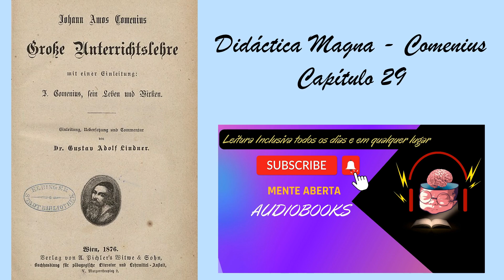[AUDIOBOOK] Didáctica Magna - Comenius | Capítulo 29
Didáctica Magna - Comenius | Capítulo 29 [AUDIOBOOK]

Publicado pela primeira vez em 1632, no idioma tcheco Didactica Magna, é ainda hoje considerada a obra capital do teólogo, filósofo e pedagogo tcheco Comenius.

Neste livro o autor apresenta sua concepção de educação, bem como os princípios e métodos em que se baseia, concedendo ao indivíduo, pela primeira vez, um papel de liderança no processo de aprendizagem.
Foi aqui nesta obra que Comenius, de modo surpreendente lançou as bases da educação para todos os homens e para todos os povos.
Sua importância para o mundo da educação é singular, pois, ao escrever sua grande Didática, contribuiu para criar uma ciência da educação e uma técnica de ensino, como disciplinas autônomas.

. *Gostou desse Audiolivro?

Nós do Mente Aberta Audiobooks acreditamos que quando você ouve e lê o livro o seu aprendizado é ampliado, assim, recomendamos que compre o livro impresso. Além disso, essa é uma forma de honrar e agradecer a/ao autor/a.

Caso deseje intensificar o seu aprendizado, agora pode obter esse livro sem sair de casa, no formato físico ou digital , ai você escolhe. Mais detalhes sobre a aquisição deste e outros títulos nos comentários.

 👍 Clique em GOSTEI se gostou desse vídeo!

Conheça outros Audiobooks do nosso canal Mente Aberta Audiobooks que podem te auxiliar a compreender melhor o mundo da educação, bem como das ciências sociais e humanas:

🙋‍♀️🙋‍♂️Nosso trabalho aqui é todo realizado de modo voluntário.

🔴ATENÇÃO:
Queremos registrar que o canal Mente Aberta Audiobooks não viola nenhuma lei brasileira, nem as normas do Youtube ao distribuir conteúdo de maneira não lucrativa para os deficientes visuais. Caso editoras se sintam no direito, podem pedir que tal conteúdo seja monetizado em prol dos detentores (se assim o quiserem reivindicar). Mas, fazemos questão de deixar claro que atuamos na plena legalidade e sem fins comerciais.
✔️DISPOSITIVO LEGAL 👉Letra "d" do inciso 1 do artigo 46 da lei 9.610 de 19 de fevereiro de 1998.

🙏Gratidão, paz e bem